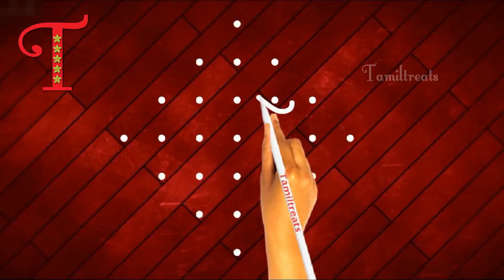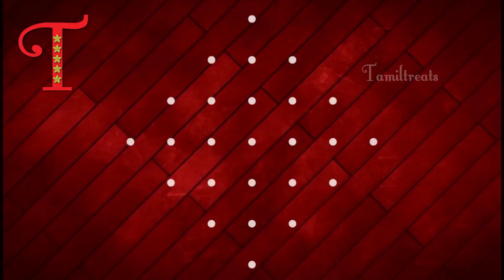Top 10 ரொம்ப சுலபமான தினசரி கோலங்கள், rangoli collections, muggulu designs, Kambi kolam, geethalu